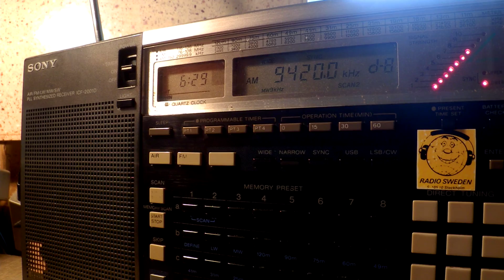29 06 2016 Voice of Greece in Russian to WeEu, NoAf 0628 on 9420, 11645 Avlis tx#3, tx#1